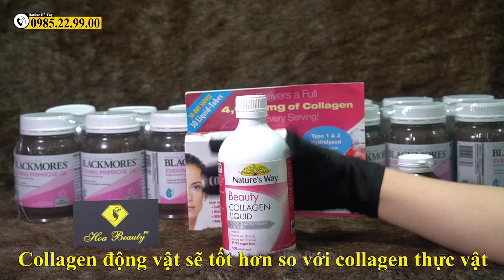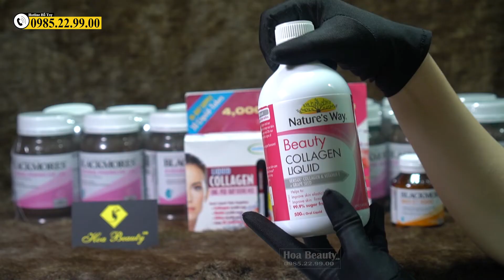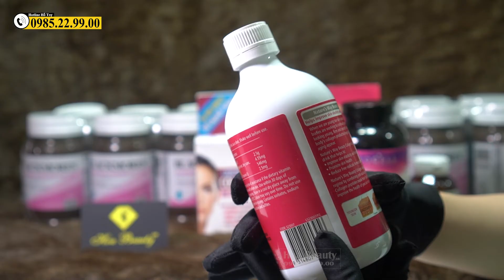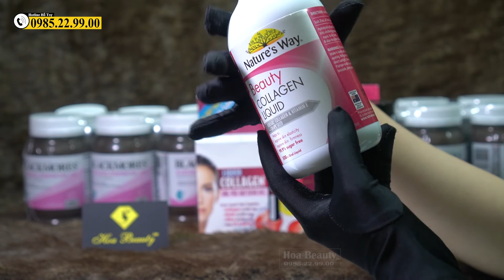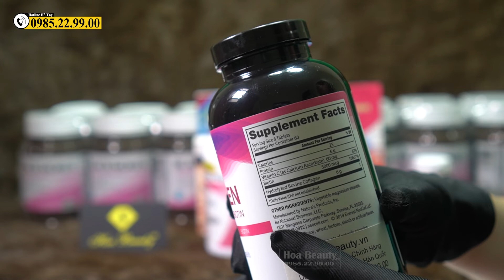Collagen Là Gì? Nên Bổ Sung Collagen Tự Nhiên Hay Thực Phẩm Chức Năng?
Collagen là gì? Nên bổ sung collagen tự nhiên hay thực phẩm chức năng collagen? Và dòng collagen nào hiệu quả nhất? Hãy xem.

Collagen là  1 dạng protein tồn tại và có sẵn ở trong các bộ phận của cơ thể chứ ko phải riêng với da.
Cơ thể chúng ta có thể tư sản sinh ra collagen. Nhưng collagen sẽ giảm dần và mất dần theo thời gian do sự lão hóa của cơ thể.
2.Collagen có nhiều ở đâu?
Collagen có cả ở trong động vật và thực vật.
nhưng mà collagen động vật thì tốt hơn.
Collagen có nhiều ở da và sụn khớp của các loài động vật, như là: da gà, da bò, da heo, da cá, và gân sụn của gà bò heo.
2. Công dụng của collagen
Bản chất nó được cấu tạo thành những cái sợi rất là nó liên kết các tế bào trong cơ thể lại với nhau, nó nâng đỡ da, giúp cho da được săn chắc, ko bị trùng nhão, chảy sệ, phòng chống lại sự thoái hóa của xương khớp và hỗ trợ điều trị các bệnh liên quan tới xương khớp: viêm khớp, đau khớp do khô khớp, do thiếu collagen tại khớp.
3, Nên bổ sung collagen tự nhiên hay uống thực phẩm chức năng collagen?
Ngoài 20 thì cơ thể sẽ giảm sản xuất collagen và sợi collagen sẽ bị lỏng lẻo dần khiến cho da và rất nhiều bộ phận khác bị lão hóa kéo theo.
Vậy thì lúc này chị em chusg ta phải nhanh chóng bổ sung collagen thôi.
Nhưng mà bổ sung cách nào mới hiệu quả.
Ddây là mẫu collagen tự nhiên : da và sụn của heo .
còn đây là viên uống collagen  và nước uống collagen.
Các chị cũng biết là collagen ở dang tự nhiên : có nhiều ở sụn động vật, da đông vật. Oử những dạng này thì collagen là dạng nguyên bản, sợi của nó rất là to, thâm chí lại còn có rất nhiều chất béo là mỡ.
Vậy nếu để bổ sung được đủ hàm lượng thấp nhất 2,500mg collagen thì các chị có biết là phải ăn tầm khoảng 1kg da , bì lợn ko ạ?
Đó chỉ là áng chừng thôi chứ e cũng ko thể đong đó quy nó ra đúng mg theo khoa học dc.
An ít thì ko đủ collagen,ăn nhiều quá thì hấp thụ thêm nhiều dầu mỡ, rồi cũng chẳng hấp thụ dc hết collagen .
An kéo dài 2 tuần thế này thì lên cân là chắc , mà cũng ko tốt cho sức khỏe,
Hơn nữa collagen nguyen bản nó là sợi , phân tử to nên khi vào dạ dày phải trãi qua 1 quá trình nghiền nát rồi phân tách rất phức tạp. Sẽ chẳng hấp thụ dc nhiều, chỉ hấp thụ chất khác là chính.
vì thế y học chứng minh ăn nhiều collagen tự nhiên ko hiệu quả và cũng ko khoa học.
-Còn bổ sung collagen bằng viên uống collagen, bột coollagn hay nước uống collagen nó là 1 cách khá hay và thực sự hiệu quả.
Cái này đã được các nhà khoa học công nhận rồi.
và thực tế thì bản than em đag uống collagen và e thấy rất nhiều td tích cực từ việc uống collagen.
3.Các nguyên tắc bổ sung collagen hiệu quả .
Thực phẩm chức năng collagen rất tốt cho da, nó làm da trẻ đẹp rõ ràng, làm căng bóng da, xóa nhăn, hỗ trợ trị nám da, chống lão hóa cho da .
nhưng ko phải sp nào cũng tốt cũng hiệu quả đâu ạ, tùy từng sp thôi nhé các chị.
Vì thế muốn bổ sung các chị phải tìm hiểu kĩ các dòng collagen.
em sẽ chia sẻ với các chị kinh nghiệm sống còn . nếu muốn chọn dc 1 dòng collagen xứng đáng để dùng thì các chị ko thể bỏ qua 5 tiêu chuẩn dưới đây:
-Nguồn gốc collagen : phải là collagen peptide, hay là có chữ hydrolyzed collagen( tức là collagen thủy phân).
Bò, heo, gà, cừu hay cá gì cũng dc miễn là thủy phân.
THủy phân mới dễ hấp thụ.
-Hàm lượng collagen trong  1 ngày ít nhất phải từ 2500mg trở lên.
-Thành phần kèm theo có thêm các tinh chất: lựu, nho, tầm xuân trà xanh hay HA càng tốt, vì tăng thêm tính năng cho sản phẩm.
Còn ko có cũng ko sao. Nhưng có thêm những chất này sp sẽ có giá cao hơn những dòng collagen cơ bản.
-lựa chọn collagen dạng nước , dạng tinh chất sẽ cho td nhanh và hiệu quả hơn vien và bột.
-Sp ko nên có đường hoặc có lượng đường cực thấp, ko dc có cafein , ko nên có chất béo để tránh bị tăng cân. và ko dc có thêm chất bảo quản.
1 số dòng collagen hiện nay e thấy nó có đủ 5 tiểu chuẩn ở trên, vdu như 1 cái dòng đang rất hót: natura way úc, liquid mỹ, marnie nhật.
còn dang viên và bột của neocell cũng rất hót, rẻ , tốt nhưng ko phải dạng nước.
Da vâng vừa rồi em đã chia sẻ cho các chị rất kĩ về collagen và các chị cũng thấy dc cái tầm quan trọng collagen với da như thế nào r đúng ko ạ?
Thị trường collagen rất là hót nên hàng giả vô cùng nhiều, nên khi uống collagen thì các chị nên tìm hiểu kĩ, thấy nơi nào thật sự uy tín thì hãy mua ạ.
Nếu tìm đúng sp thương hiệu tốt và đúng hàng chuẩn thì các chị yên tâm kiên trì dùng sau 2 tháng là da sẽ đẹp lên ngay ạ.
Uống collagen hay là các dạng TPCN thì cũng phải cần có thời gian để nó thâm thấu từ trong các chị nhé,và phải uống duy trì quanh năm nhé các chị/
Chúc các chị luôn xinh đẹp và lựa chọn dc sp tốt.
Nếu cần tư vấn về các sp colalegn chính hãng thì các chị gọi bên em theo số dt: 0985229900.